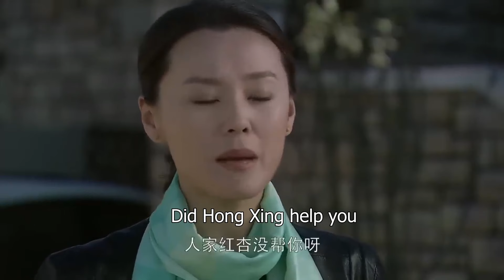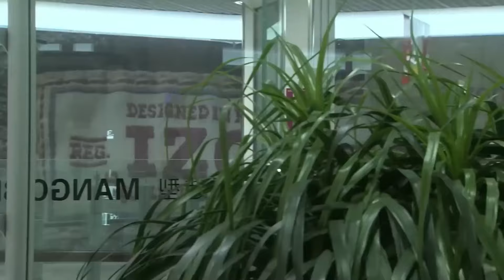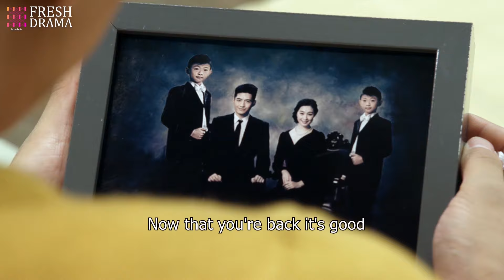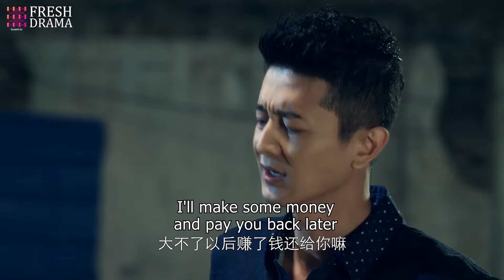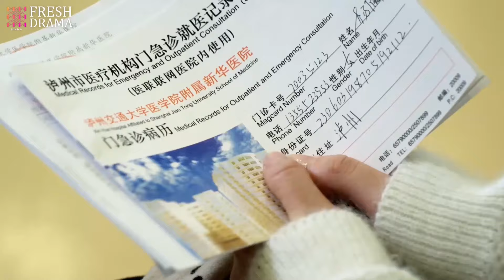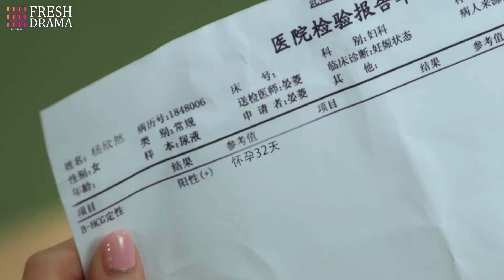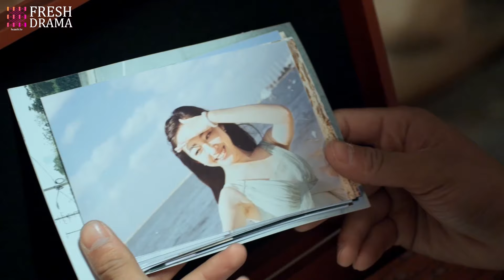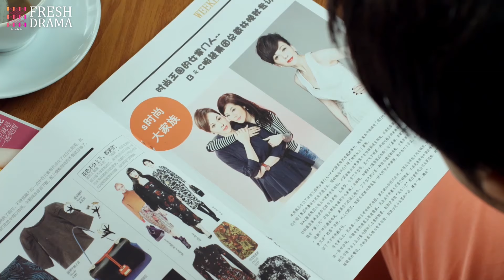FULL| She caught fiance cheating with her best friend, next her fierce reaction left him speechless!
Drama title: CEO's Unexpected Marriage